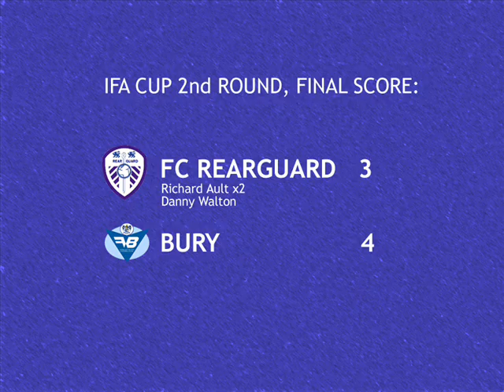FC Rearguard 3-4 Forever Bury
Tranmere fans (FC Rearguard) versus Bury fans (Forever Bury) in an IFA Cup match - 6/1/07